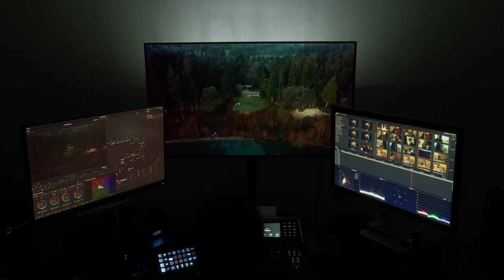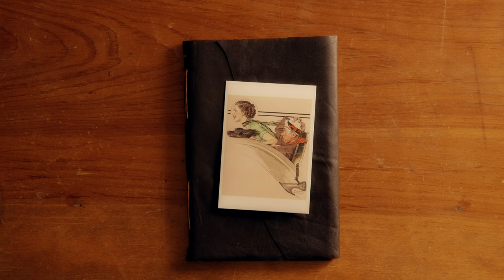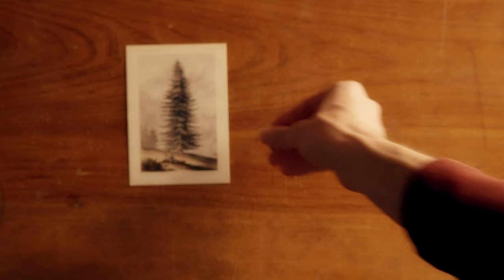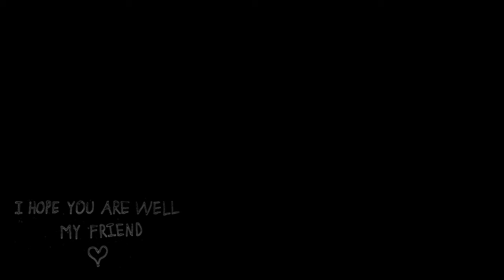How do I make a living? | Answering Your Questions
Dear friend,

The experience of talking with you has been a rewarding one to say the least. I have grown fond of these simpler videos where I get to share more earnestly without the distraction of a "film" getting in the way. This week, I asked you for some questions (in addition to the ones from some of your physical letters) and you graced me with thoughtful words. Thank you for that and thank you for being here!

Here's a random musing:

I've had many thoughts floating around in my head lately regarding my continued approach to social media. This fascinating and strange place is in a constant state of flux. It will continue to change and so will its culture. I have quickly found myself having to learn to just "release" often instead of honing or perfecting any given video. This is evidenced by my approach of posting a film one week and a simpler video the next. The requirement of weekly posting has been incredibly educational and generally beneficial to me. I have written over 150 individual tunes for this channel. That's more than I would have imagined writing in my lifetime, let alone six months! However, as time goes on, the choice between 'content' and 'art' will continue to move into the forefront of my experience. What's made this exploration worth it has been you. Your comments, letters, and thoughtful philosophies continue to enrich my life. As a result, it's with you that my actual work lies. As I explore with you, I will continue to look for ways for us to connect, be it simple or colourful.

Here are a couple questions:

Have you seen your relationship with social media change much since the world has become less isolated?

If you are a 'content creator' of some kind, have you found your relationship with social change once you were on the producing side of things?

Here is the link to the playlist I've compiled based off your suggestions! ❤️
Feel free to add your favorite song!

I hope you are well, my friend 🌌

⬇️ You can find my music here ⬇️ (more coming soon!)

However, there is absolutely no pressure to do so. Your correspondence is more than enough ☺️

📚 My book of the week (Audiobook/Teleplay)

💌 Some things that made me smile this week 💌

⬇️ This is a page that shows off the gear I use for anyone who's interested! It's also an affiliate program so it helps me out if you follow the links and end up making any sort of purchase (it doesn't even have to be things I recommended! How cool is that?!)

⬇️ I use Artlist for some of my sound effects (and for music on my sister's channel). It helps me out if you use it and you get a couple of months free!